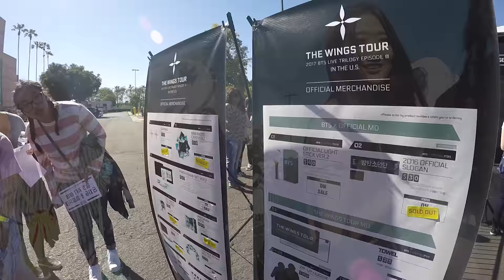HCFL - BTS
Take a look at the BTS show from April 1!